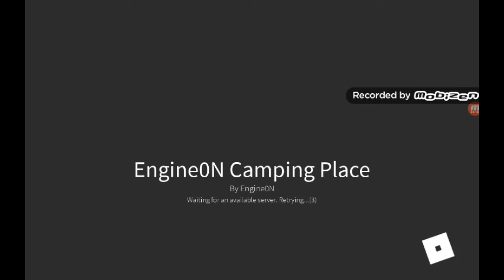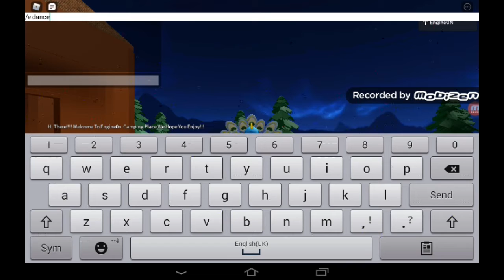Come visit my roblox camping place!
Engine0N Camping Place